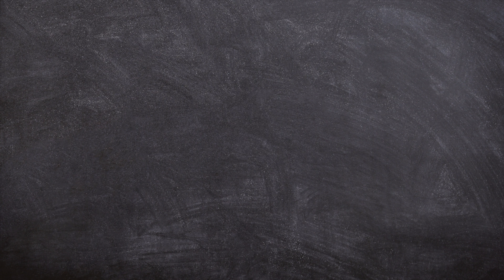Ep81. Occupational Therapy...with Animals!!!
In this episode, Dr. Iannaccone comes onto the show to share the unique, non-traditional, and very cool way she practices occupational therapy - with animals!

WHO I AM:
I'm Dr. Gwen, a neurotypical psychologist who's been supporting the neurodiverse community for over 20 years. I'm laser-focused (and borderline obsessed) about empowering this community through reliable knowledge, creativity, and skill-building. I love curating and collecting tools, sharing mindsets, and promoting habits to help the neurodiverse community thrive and find joy and meaning in their lives.

Don't worry, I only list what I love. Your purchase through this link won't cost you anything extra and it helps me continue producing content that is free to you. Win-Win!